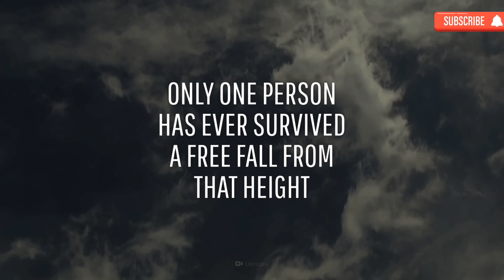What will happen If You Fell Out of an Airplane at 30,000 Feet?🤔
What If You Fell Out of an Airplane at 30,000 Feet?